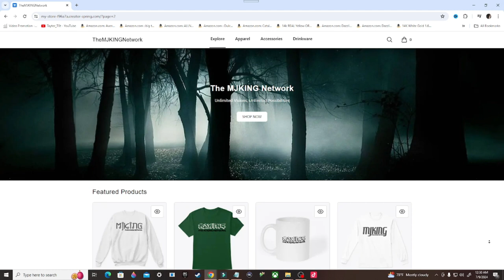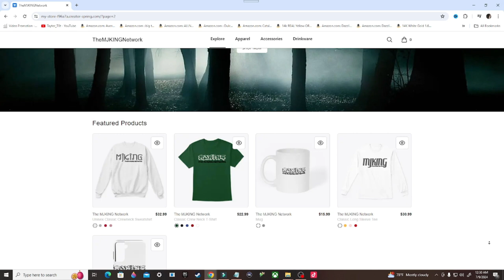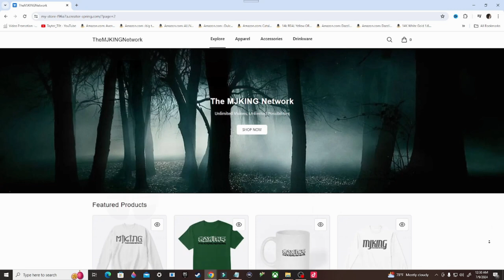Back 4 Blood Gameplay Walkthrough, Part 1: THE DEVIL'S RETURN (PC)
Stay Updated!